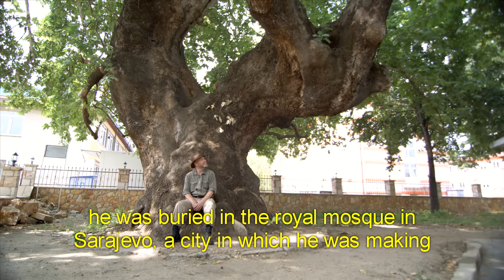Isa Begova mosque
In Skopje resides the beautiful mosque built by Isa Begova. It is said that during his reign the Ottoman Empire experienced the most golden and fruitful era.

This is one of a number of videos recorded with the famous Macedonian actor Vlado Jovanovski as your guide.]